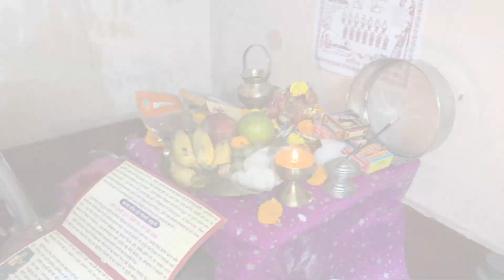Karwa chauth vlog….!!🌙💗